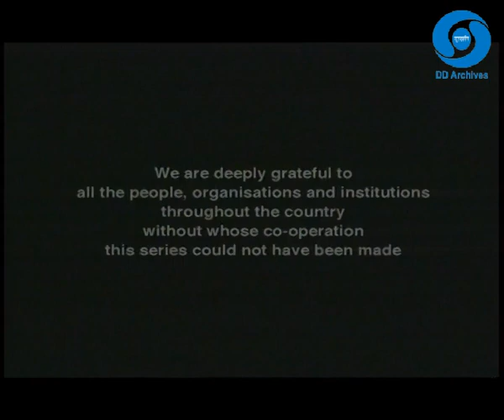A TRYST WITH THE PEOPLE OF INDIA EPISODE 01